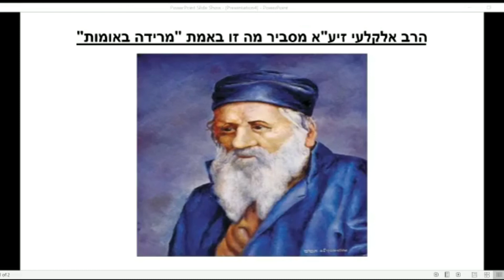הרב אלקלעי - מה זה מרידה באומות?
הרב אלקלעי מבאר בספרו "ספר חיים" (פ"ד - אות יג) שכשעם ישראל לא בונה את המקדש - זו מרידה באומות - כי כל אומות העולם ושלום העולם תלוי בבנין המקדש.